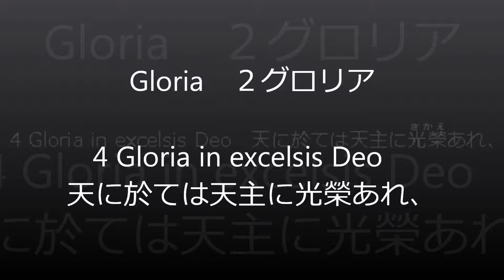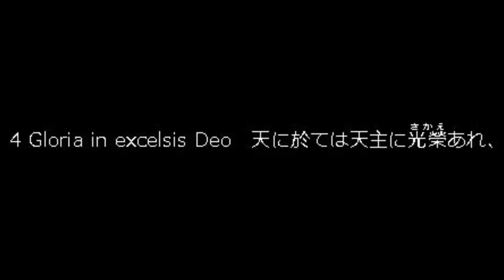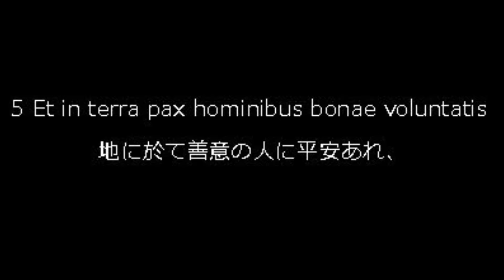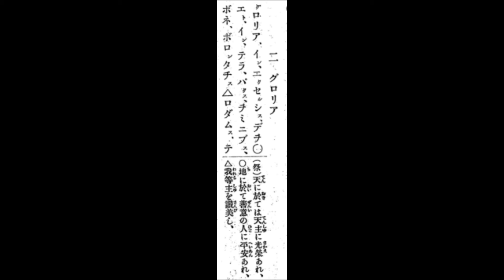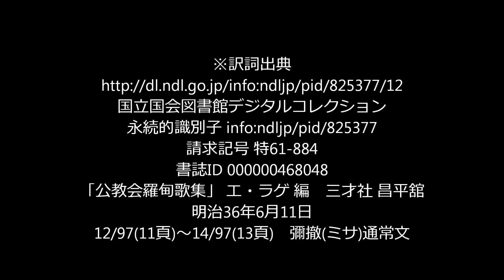BWV232 04gloriaS1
BWV232  04gloria Soprano1
Bach
Messe in h-Moll
Mass in B minor
Chorus lernen
Chorus learning
Sing mit FLUKE!